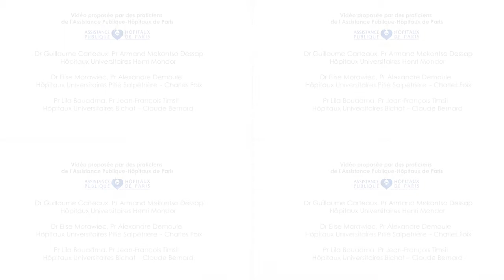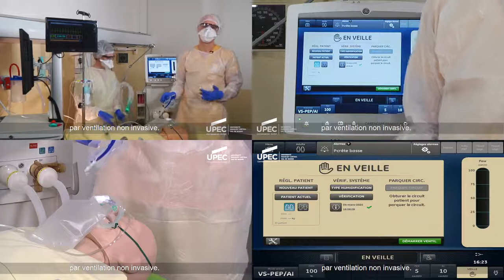COVID-19 et soins critiques : 7/9 Intubation et ventilation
Prise en charge en réanimation des patients atteints de COVID19